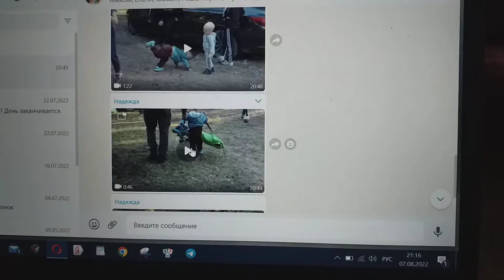Внук участвует в лагеря уборке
И внук участвует в лагеря уборке.
Машина папы, как нарочно, стоит дальше машин его друзей.
А я все клипов записью с пониманием, что любовь, в общем, — дар прекрасное увидеть, занимаюсь в своей на этаже шестом каморке.
И буду записями такими заниматься до своих последних дней.